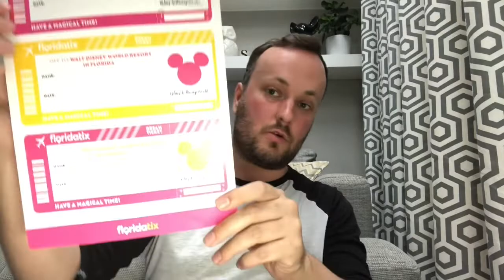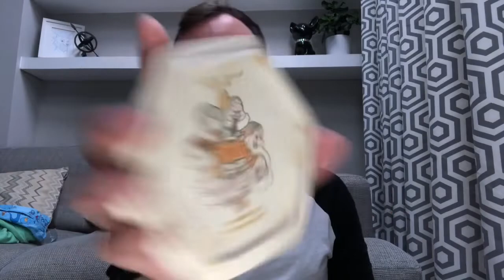WDW 2019 Trip - Disney Haul, FloridaTix & Disney Memories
In today’s video I show you some of my whosits and whatsits for my Florida trip and a few thingamabobs from my Disney past! My Walt Disney World Trip is coming up in September. I’ll be doing Mickey’s Not So Scary Halloween Party and Halloween Horror Nights and got my tickets from Florida Tix.

Are you sitting comfortably? Then let me begin...

Shot on my iPhone 8 Plus
Edited in iMovies

wdwinfo, wdwinfo channel, wdwinfo youtube, WDWmagic, WDW2019, Shop Disney Haul, Disney Store Haul, Planning a Disney World Vacation, Dinsey Merch, FloridaTix, FloridaTix Reveal Kit, FloridaTix Big Deal Card